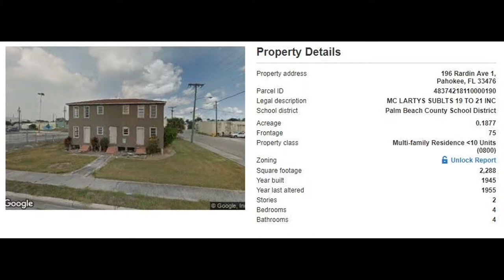196 Rardin Ave 1, Pahokee, FL 33476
MLS Status: MLS Unlisted
Property Type: 4-plex
Year Built: 1955
Construction: Unknown
Living Area: 2288
Multi Unit Info: 4 Unit Multi-Family 1 Bed / 1 Bath
Its a multiple occupancy home